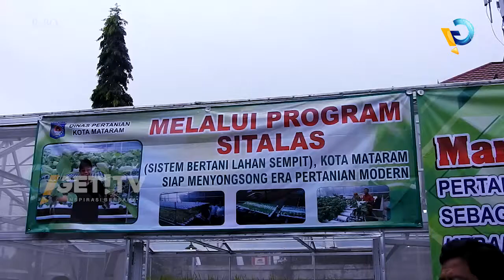Kota Mataram Kembangkan Inovasi Tekhnologi Pertanian Sistem Hidroponik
Lahan pertanian, terus berkurang, menjadikan  pemerintah   kota mataram, berpikir kreatif. Diantaranya, dengan memanfaatkan lahan sempit, menjadi lebih produktif. salah satunya, dengan metode, inovasi hidroponik.

Peluncuran sistem inovasi bertani lahan sempit ini, akrab disapa dengan istilah sitalas.
Lahan pertanian yang terus berkurang, menjadi kendala masyarakat, untuk meningkatkan hasil pertaniannya.
Geliat pembangunan di kota mataram, menjadikan lahan  pertanian kota ini, terus dipangkas.
Pemerintah kota mataram, memprediksi, lahan pertanian di kota mataram, yang masih tersisa kini hanya,142 hektar saja.
Atau sama dengan, hanya tersisa 33 persen, dari lahan pertanian produktif sebelumnya.
Itu pun, hanya terdapat, di bagian pinggiran kota mataram, saja
Untuk menjawab persoalan ini, pemerintah kota mataram, melalui dinas  pertanian kota, meluncurkan program kreatif ini.
Program sitalas, dengan sistem tanam hidroponik ini, diharapkan mampu menjawab, persoalan pertanian, ke depan.
Kepala dinas pertanian kota mataram, h. Mutawalli, menyatakan, kesiapannya, memfasilitasi, masyarakat, mengembangkan teknologi pertanian ini.